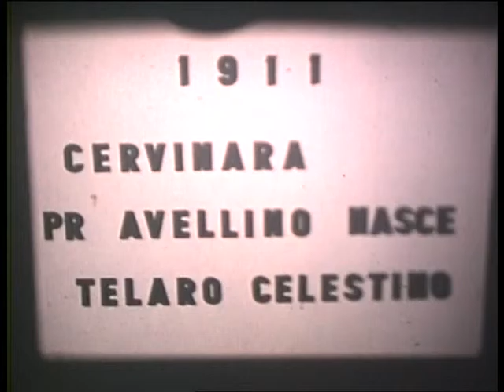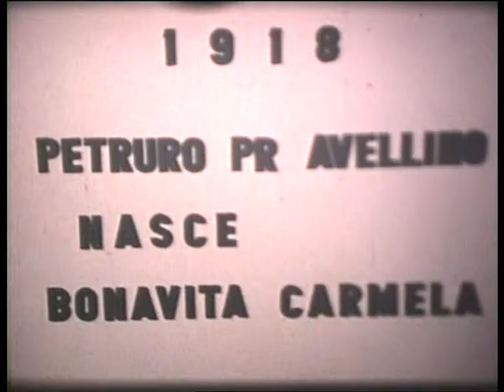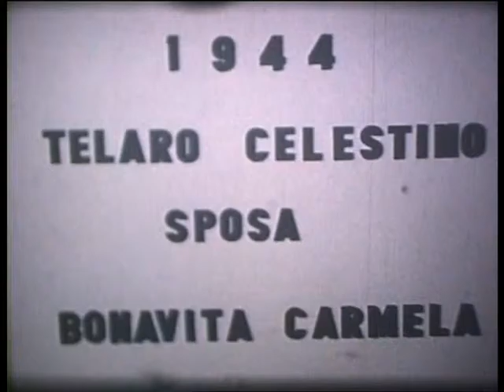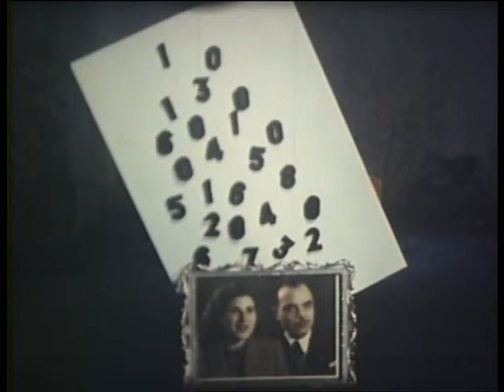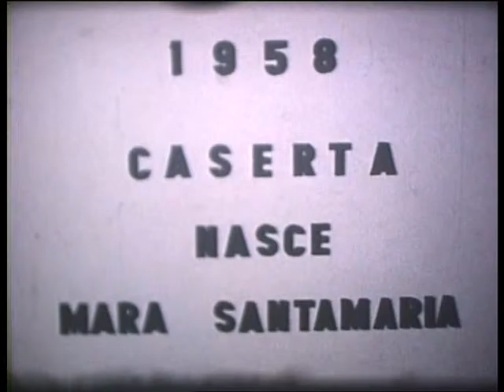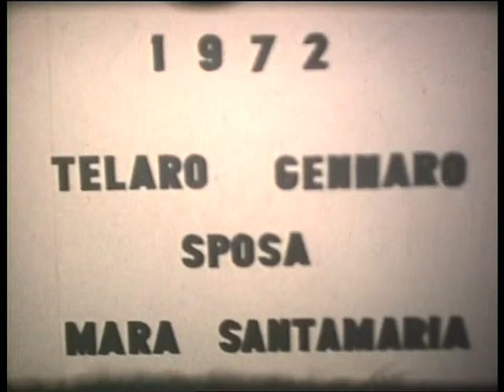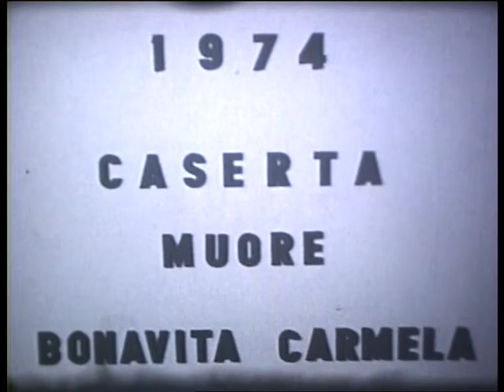Rino Telaro "Punto interrogativo" 1975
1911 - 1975 due generazioni a confronto